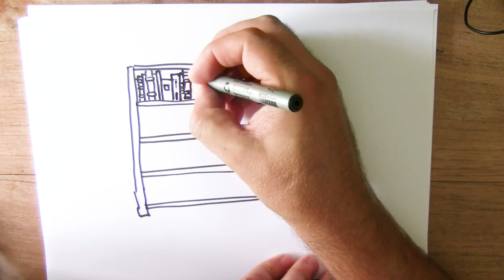3 oktober - School bibliotheek - wat kunnen we daar bij tekenen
vandaag tekenen we in het thema school bibliotheek